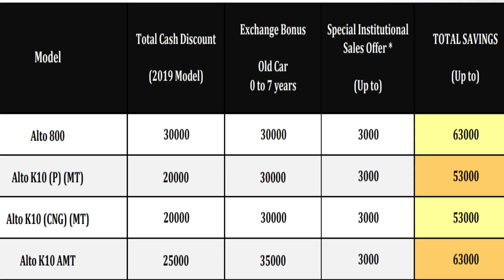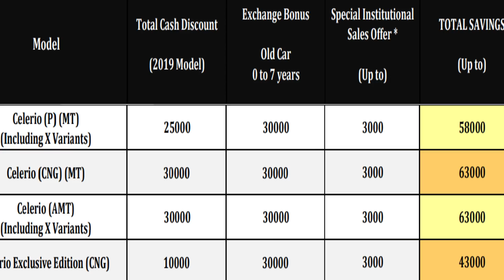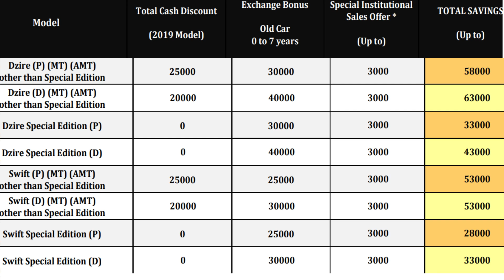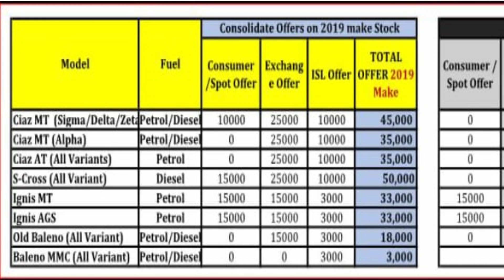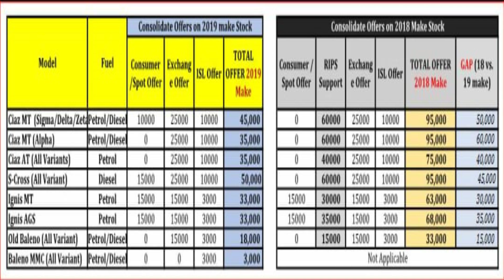Maruti Suzuki Discount Schemes for March 2019. Bumper Discount Offers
Maruti Suzuki Discount Schemes for March 2019 in India. Bumper Offer Schemes as Financial Year Closing on Maruti Swift, Dzire, Alto, Brezza, Wagon R, Ertiga and Nexa Ciaz, Baleno, S Cross